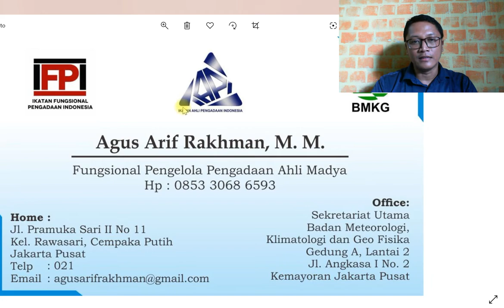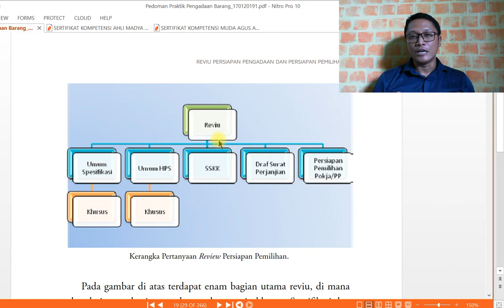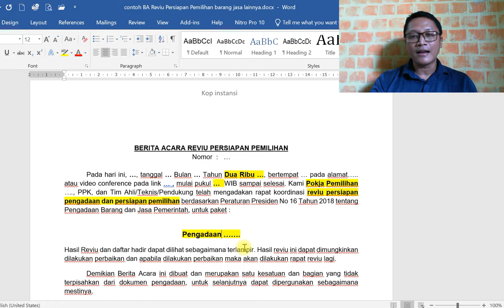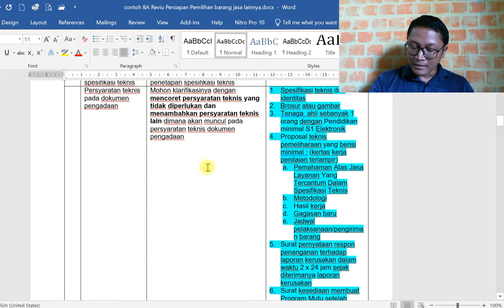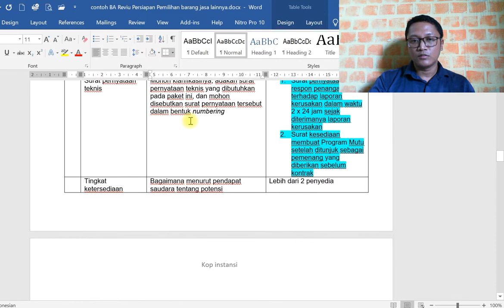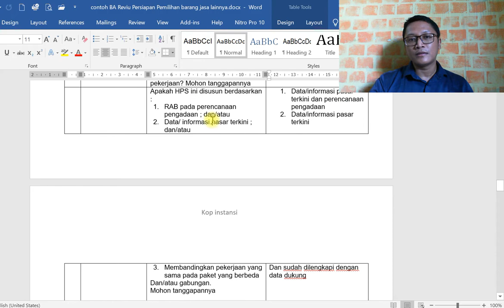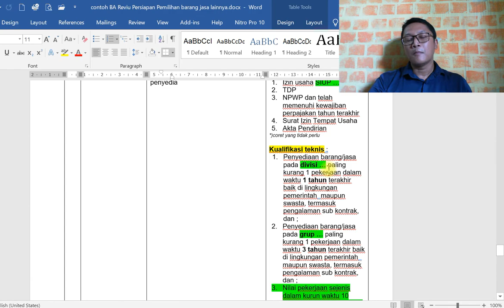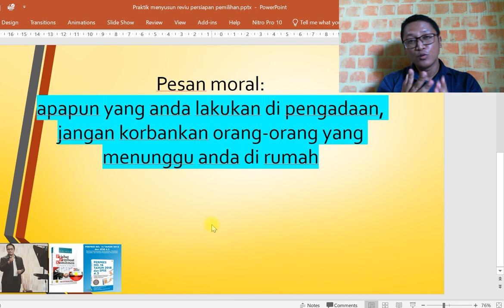Template Reviu Persiapan Pengadaan dan Pemilihan (Barang dan Jasa Lainnya)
Salam hormat semua kawan2 pelaku pengadaan khususnya para Pejabat Pembuat Komitmen yang telah membeli buku saya "Buku Kerja Pejabat Pembuat Komitmen Versi Perpres No 16 Tahun 2018 ; Penerbit Prenada Media"
Saya menyampaikan terima kasih dan apresiasi setinggi-tingginya kepada anda yang telah membeli buku saya, Insya Allah buku ini tidak mengecewakan, terbukti Kepala LKPP bersedia memberikan testimoni setelah sebelumnya menyisir dan membaca buku ini. Gunakanlah buku ini sebagai literatur, buku kerja, buku pegangan pada saat perencanaan pengadaan dan pengendalian kontrak sedemikian hingga hasil pemaketan pengadaan anda dapat menghasilkan barang dan jasa yang value for money dan paling penting aman dari segala masalah hukum.
Terapkan seluruh konsepnya minimal menerapkan Standar Daftar Isi sedemikian hingga pengarsipan dokumen pengadaan seragam dan siap audit, manfaatkan PjPHP atau PPHP di tempat anda untuk hal ini.
Sebagaimana harapan dan cita-cita penulisan buku ini serta pesan Kepala LKPP pada testimoni buku ini, diharapkan agar dapat mereferensikan buku ini sedemikian hingga buku ini dapat dibeli dan dijadikan buku pedoman secara masif bagi seluruh PPK di lingkungan kerja anda

Bagaimana dengan Pokja Pemilihan dan Pejabat Pengadaan? anda dapat membeli buku saya pertama Penerbit Gramedia, disitu terdapat berbagai template-template yang siap pakai.

Seluruh buku saya menggunakan pendekatan praktikal dan value for money approach
Sukses untuk anda semua dan salam pengadaan. Go value for money...!!!

ttd
Agus Arif Rakhman, M.M.
Fungsional Pengelola Pengadaan Ahli Madya (BMKG)

Catatan:
Pembelian dapat menghubungi WA admin (bu Nina 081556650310)